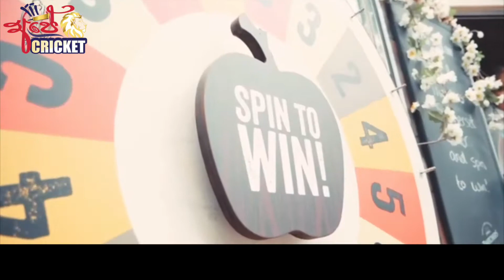Sri Lanka Cricket Contracts - නව ක්‍රිකට් කොන්ත්‍රාත්තුව අත්සන් කිරීම ක්‍රීඩකයින් ප්‍රතික්ෂේප කරයි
අපේක්‍රිකට්

තවත් පිපිරීමක් අත ළඟ

පහුගිය දවස් කිහිපයේදීම මෙරට ක්‍රිකට් ක්‍රීඩාව සම්බන්ධයෙන් අහන්නට දකින්නට ලැබුණේ අපි හැමෝම පුදුම කරවන සිදුවීම්.
හිටි හැටියේම තිසර පෙරේරා ජාත්‍යන්තර ක්‍රිකට් පිටියට සමු දුන්නා.
කව්රුත් බලාපොරොත්තු නොවූ වෙලාවක ශ්‍රී ලංකා එක්දින නායකත්වයට කුසල් ජනිත් සහ උප නායකත්වයට කුසල් මෙන්ඩිස් පත්කරන්නට වත්මන් ක්‍රිකට් තේරීම් කමිටුව කටයුතු කළා.
මේ තීරණය කණ්ඩායම තුලත් ඉන් පිටතත් බොහෝ සෙයින් කතා බහට ලක්වුණු මාතෘකාවක් බවට පත් වුනා.
අපි හැමෝම දන්නා දෙයක් තමයි වත්මන් ශ්‍රී ලංකා ක්‍රිකට් කණ්ඩායම දැන් කාලයක පටන් එකම කණ්ඩායමක් විදියට නෙවෙයි කටයුතු කරන්නේ.
ඒක ඇතුලේ පිල් කිහිපයක්ම තියෙනවා.
කුසල් නායකත්වයට පත් වුනාම එතෙක් දිමුත් කරුණාරත්න වටා සිටි ක්‍රීඩකයින් දැන් යන එන මන් නැති තත්වයට පත්වෙලා කියලයි ආරංචිය.
ඒ අස්සේ ක්‍රීඩක කොන්ත්‍රාත්තුව සම්බන්දයෙනුත් මේ වනවිට ක්‍රීඩකයින් සහ ක්‍රිකට් බලධාරීන් අතර දැඩි මතගැටුමක් ඇති වෙලා.
අපේ ක්‍රිකට් අපට දැනගන්න ලැබුණු විදියට ක්‍රීඩකයින් රැසක්ම මේ නව කොන්ත්‍රාත්තුව අත්සන් කිරීම ප්‍රතික්ෂේප කරලා.
ඒකට හේතුව තමයි ක්‍රීඩකයින්ගේ වරප්‍රසාද රැසක් නව කොන්ත්‍රත්තුවෙන් ඉවත්කර තිබීම.
ශ්‍රී ලංකා ක්‍රිකට් තේරීම් කමිටුවේ ප්‍රධානියා ප්‍රමෝද්‍ය වික්‍රමසිංහ වුනත් ඔහු මේ වෙනකොට මහේල,අරවින්ද ප්‍රමුක ක්‍රිකට් කමිටුවේ රූකඩයක් බවට පත්වෙලා කියල තමයි ආරංචිය.
නව ක්‍රීඩක කොන්ත්‍රාත්තුවට අනුව A කාණ්ඩයේ පළමු කොටසේ ඉන්නේ ක්‍රීඩකයින් දෙදෙනෙක් විතරයි.
ඒ ධනංජය ද සිල්වා සහ නිරෝෂන් දික්වැල්ල.
A කාණ්ඩයේ දෙවන  කොටසට ඇන්ජෙලෝ මැතිව්ස් සහ නව එක්දින නායක කුසල් ජනිත් ඇතුලත් කරලා කියල තමයි අපිට ආරංචි වුනේ.
නව එක්දින උප නායක කුසල් මෙන්ඩිස් සහ ටෙස්ට් නායක දිමුත් කරුණාරත්න A කාණ්ඩයේ තුන්වන කොටසේ කොන්ත්‍රාත් ගත කරලා.
හැබැයි විශේෂත්වය වෙලා තියෙන්නේ ජෙෂ්ට ක්‍රීඩකයින් වන ලහිරු තිරිමාන්න ,සුරංග ලක්මාල්,ඉසුරු උදාන වැනි ක්‍රීඩකයින් රැසක් B කාණ්ඩට දමා තිබීමයි.
දිනේෂ් චන්දිමාල් ඇතුලත් වන්නේ C කාණ්ඩයේ දෙවන කොටසටයි.
මේ හේතුව නිසාම  ක්‍රීඩකයින් කිහිප දෙනෙක්ම දැඩි කලකිරීමට පත්ව සිටින බවත් ක්‍රිකට් ආරංචි මාර්ග සඳහන් කළා.
යම් හෙයෙකින් වෙනසක් සිදු නොවුනහොත් තව නොබෝ දිනකින්ම ජෙෂ්ට ක්‍රීඩකයින් කිහිපදෙනෙකුම සිය සමුගැනීම ප්‍රකාශයට පත් කිරීමට සුදානමින් සිටන බවත් අපේ ක්‍රිකට් වෙත
දැනගන්නට ලැබුනා.